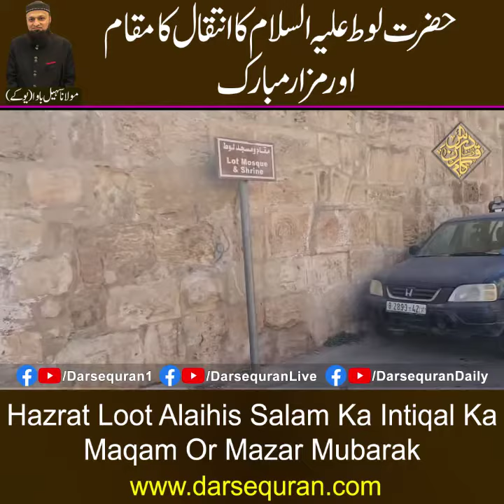Hazrat Loot Alihis Salam Ka Intiqal Ka Maqam Or Mazar Mubarak | Molana Sohail Bawa UK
حضرت لوط علیہ السلام کا انتقال کا مقام اور مزار مبارک
مولانا سہیل باوا یوکے
Hazrat Loot Alihis Salam Ka Intiqal Ka Maqam Or Mazar Mubarak
Molana Sohail Bawa UK